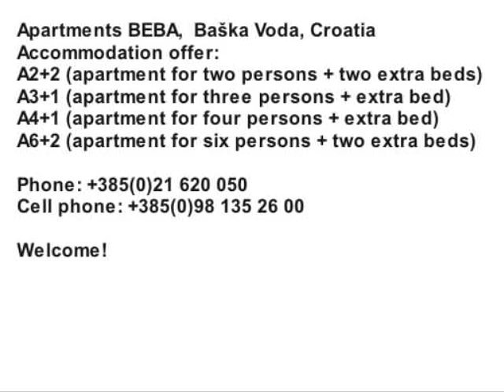Apartments BEBA, Baška Voda, Croatia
Accommodation offer:
A2+2 (apartment for two persons + two extra beds)
A3+1 (apartment for three persons + extra bed)
A4+1 (apartment for four persons + extra bed)
A6+2 (apartment for six persons + two extra beds)

Welcome!